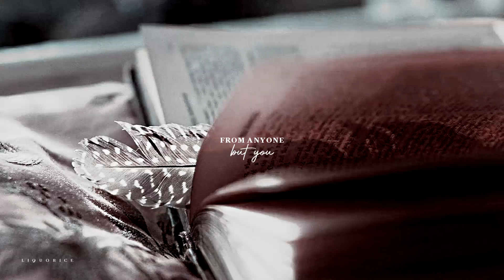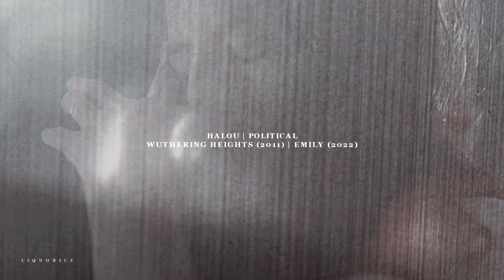Political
• Coloring by impossible tardis